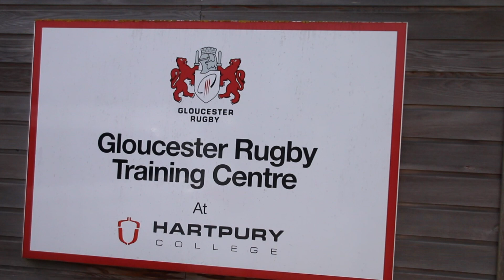Jaco Kriel Arrives At Hartpury (Gloucester Rugby)